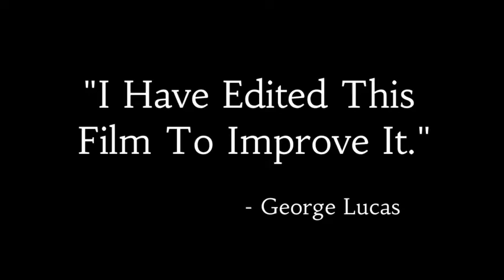Animal Farm: Harder Better Faster Stronger (School Project)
It took 3 days to make this